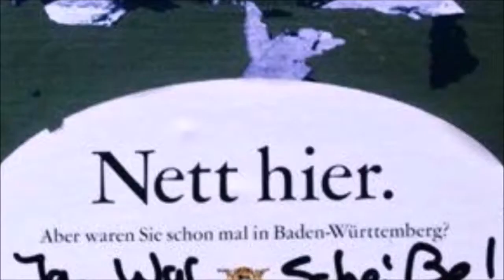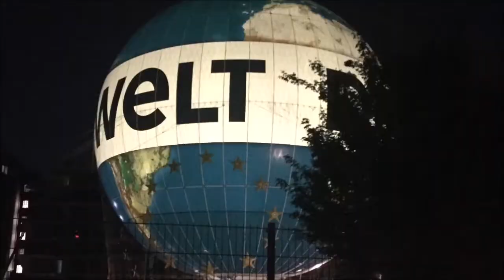Vlog Logbuch des käptns über Retouresendungen und Verpackungswahn 2019